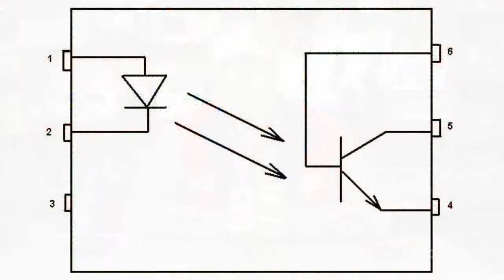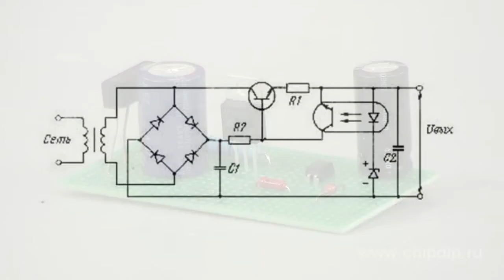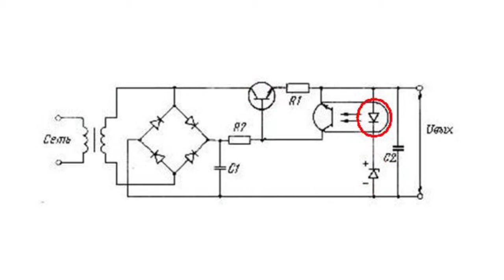Optocouplers in Power Supplies: Circuit ...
Optocouplers in Power Supplies: Circuit Engineering      An optocoupler is an opto-electronic device that comprises a light source and a light receiver (a light emitter and a light detector) structurally coupled by any of the various types of optic and electric connections.       The advantages of such devices are based on the use of electrically neutral photons to transmit information.      Optocouplers are primarily used for controlling optically guided high-current, high-voltage circuits remotely. Optocouplers are also used as galvanic isolators for connecting equipment and protecting input circuits in measuring equipment.      An optocoupler can be quite effective in power supplies as a control element that ensures complete isolation for secondary circuits.      Let us consider some examples of optocoupler applications in power supplies.      Voltage stabilizer with a controlling optocoupler      The emissive power generated by a photodiode and the photocurrent created in line circuits with light detectors are directly proportional to the conduction current of the light emitter. It allows using an optic channel for acquiring information on certain processes within the electric circuit that are conductively coupled with the light emitter. Accurate information on such changes is necessary for ensuring timely overload protection for devices supplying and consuming power.      Optocouplers are successfully applied in high-voltage stabilizers, where they create negative feedback optic channels. Such stabilizers are serial devices.      The device is controlled by a bipolar transistor, while a stabilitron works as a reference voltage source. The comparing element is an LED. With growing output voltage, the conduction power of the LED increases. The optocoupler phototransistor controls the bipolar transistor, preventing instable output voltage.      Voltage transducer      In such devices an optocoupler is part of the output voltage stabilization circuit. The current in the optocoupler LED is determined by output voltage, while the optocoupler phototransistor is positioned between the EN/UV microchip outputs and its source.      S is the source output of a powerful high-voltage transistor in the generator circuit.      The EN/UV output is the feedback terminal for the output voltage stabilization circuit, as well as the source blocking input when input voltage decreases due to the discharge of the power supply filter after the device is turned off.  ...